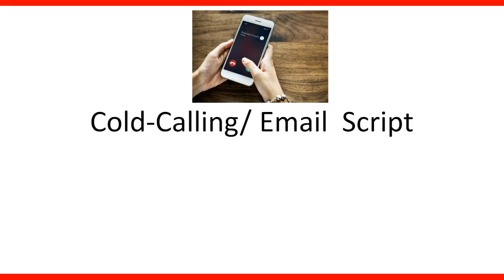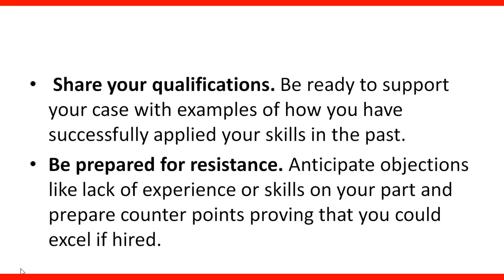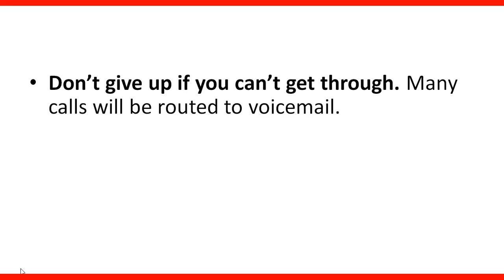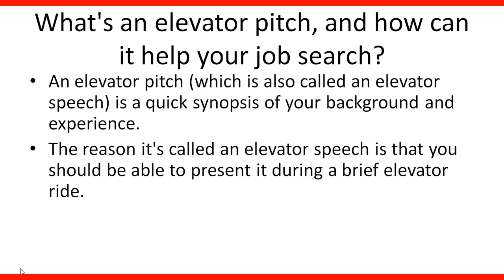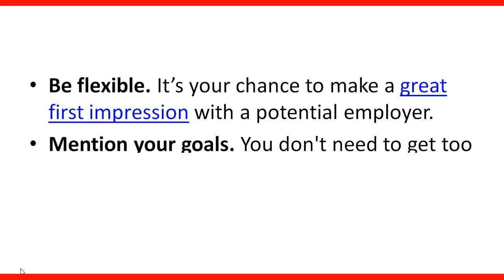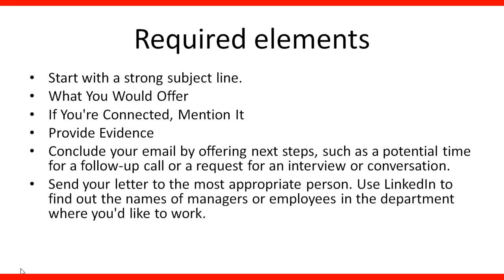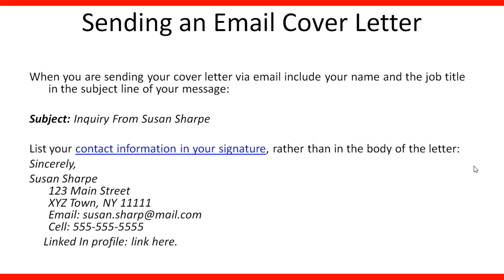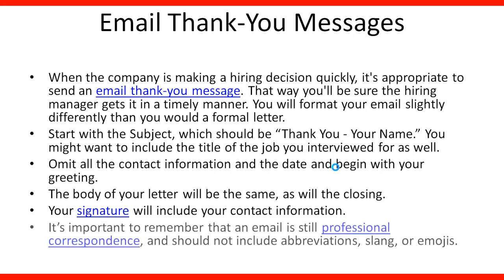How to use Cold calling and Email to get a job in Canada.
Part of the How to immigrate to Canada online course series:
job offer in Canada for foreigners
how to apply for a job in Canada from overseas
how to get a job offer in Canada from outside
how to get a job offer from Canada for express entry
Canada job offer for foreign workers
arranged employment offer in Canada